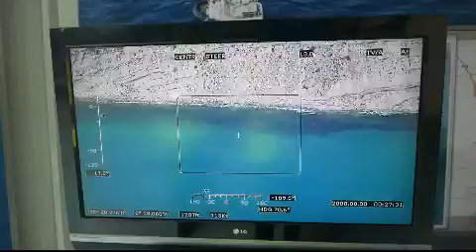03 MRI HD Camera from 1,200 ft